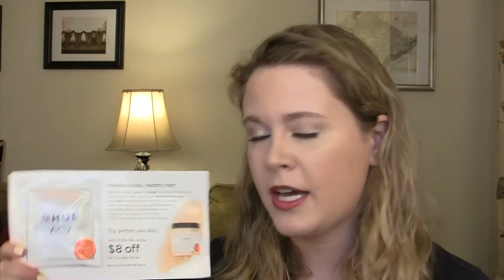May 2018 Haul: Ulta, Target, Sephora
☆ Pureology Hydrate Shampoo
☆ Pureology Hydrate Conditioner
☆ Pureology Hydrate Air Dry Cream
☆ Pureology Hydrate Superfood Treatment Hair Mask
☆ Alterna Caviar CC Cream
☆ Love Beauty and Planet Murumuru Butter & Rose Body Wash
☆ Skinfix Eczema Balm
☆ Skinfix Extra Strength Sheer Face Ointment
☆ Acure Rosehip Oil
☆ Sonia Kashuk Stippling Foundation Makeup Brush
☆ Sonia Kashuk Precision Concealer Makeup Brush
☆ Sonia Kashuk Smokey Eye Set
☆ Sonia Kashuk Flawless Foundation Set
☆ Skintimate Ultra Sensitive Shave Gel
☆ Ulta Premium Cotton Pads
☆ Becca Shimmering Skin Perfector UK Special Edition
☆ Sephora Favorites Summer Sun On the Fly (sold out)
☆ Drunk Elephant Protini Polypeptide Cream
☆ Drunk Elephant Lala Retro Whipped Cream
☆ Briogeo Scalp Revival Charcoal Micro-exfoliating Shampoo
☆ Briogeo Don't Despair, Repair! Deep Conditioning Mask
☆ DevaCurl Melt into Moisture Matcha Butter Conditioning Mask
☆ Elizabeth and James Nirvana French Grey
☆ Commodity Nectar
☆ Commodity Bergamot
☆ Nexxus Therappe Shampoo
☆ Nexxus Humectress Conditioner
☆ Nexxus Humectress Masque
☆ Living Proof Curl Enhancing Styling Mousse